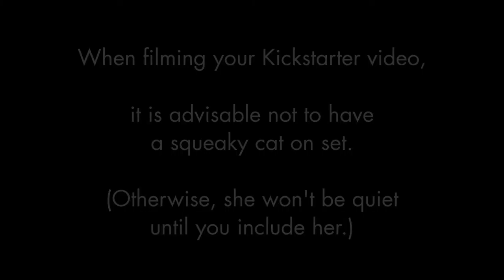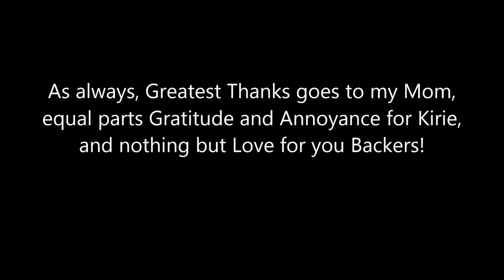Blooper Reel - Kickstarter Video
Ah the outtakes. Usually the best part, never what was needed. These were from our Kickstarter video.